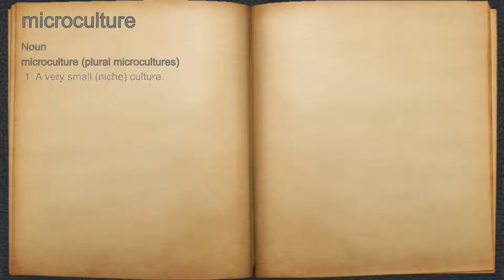What does microculture mean?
A spoken definition of microculture.

Intro Sound:
Typewriter - Tamskp